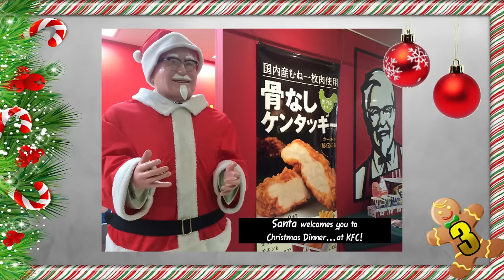8 cosas que no sabías sobre navidad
La navidad es tan preciosa como mis genitales...

Vine: Shaspid
ask.fm/ShaspidAlarcon